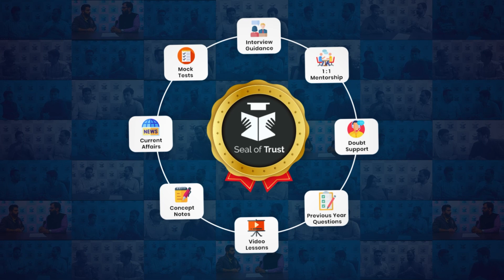NABARD Grade A Computer Knowledge | Strategy for Decision Making for NABARD Exam| Topper Insight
Listen to Mr. Mayank Sinha, NABARD Grade A officer, to know his strategy for Computer Knowledge and Decision Making for NABARD Grade A Exam

Test Series Maha Pack | RBI Grade B 2022 | Phase 1